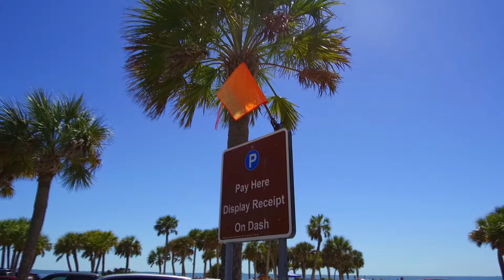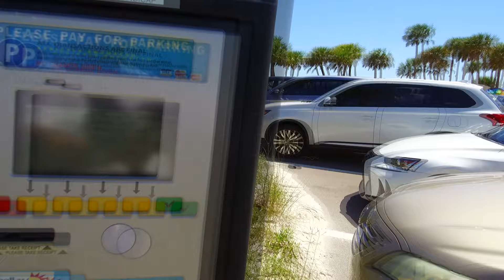(4K) Fred Howard Beach.Tarpon Springs, Florida.10 minutes on the Beach 21 April 2019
Beautiful Florida beach park that can be seen within a few hours! Beautiful view of the ocean, easy access to parking lot, relatively clean and preserved natural beauty. Can also do various activities like canoe, paddle boat, aqua cycle, etc. But it's a gorgeous get away that you can do even if you don't have too much time!